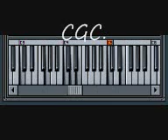Piano Lesson Basics Step 15 - Using Left Hand 1-5-8 Technique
How to Play Piano - Using left hand 1-5-8 Technique
Note:
Little finger plays note 1
Index finger plays note 5
Thumb plays note 8